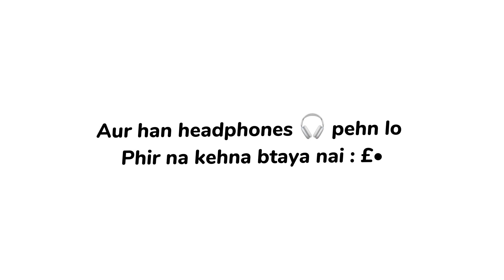SAVAGE MEMES FT TABISH HASHMI | DUNK MEMES COMPILATION | LAIBA KHAN | TRY NOT TO LAUGH 😂!!!